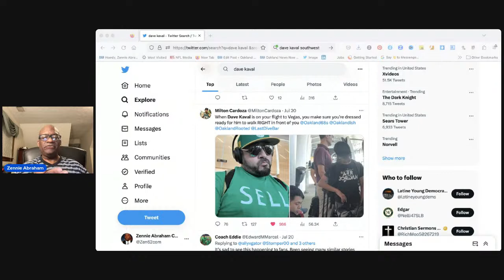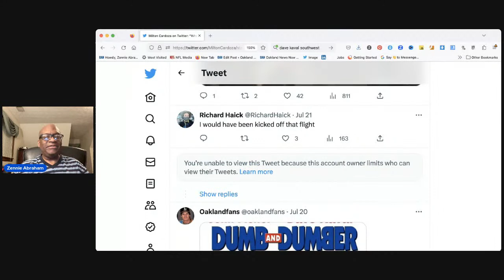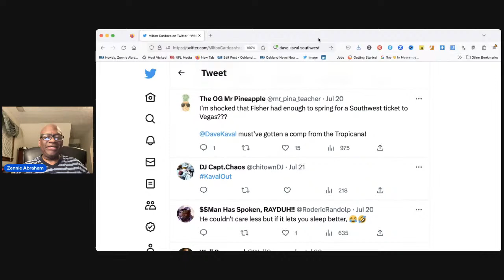What Was Dave Kaval Doing On Southwest Airlines Oakland To Las Vegas? Ballpark Issue, Perhaps?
Milton Cardoza tweeted that "When Dave Kaval is on your flight to Vegas, you make sure you're dressed ready for him to walk RIGHT in front of you." and posted a photo of a man who looks just like Dave (but not in A's green colors) in a polo shirt - very much his style.

On Twitter every person tweeted what they would have done if they saw him, but not one bothered to speculate where he was going and why?   That's what I am doing here.   I think the reason Dave went to Las Vegas had to do with ballpark planning.

That tosses the idea that the A's are backing out of the deal to relocate to Las Vegas, if that ever was taken seriously by anyone.